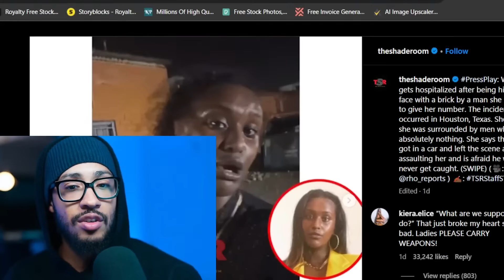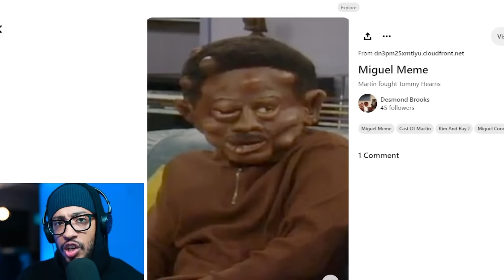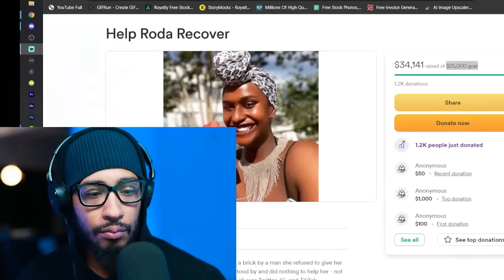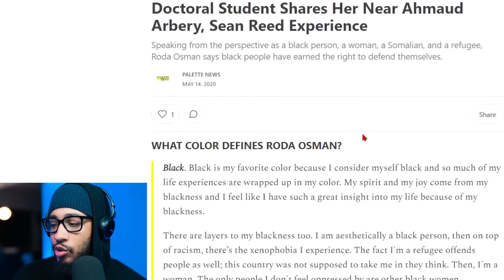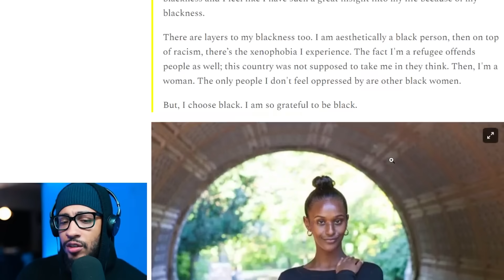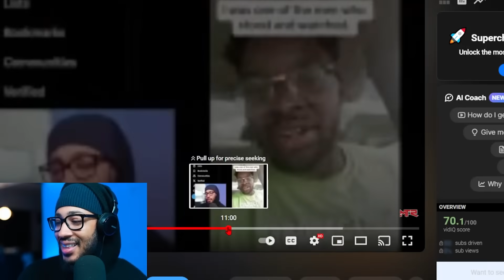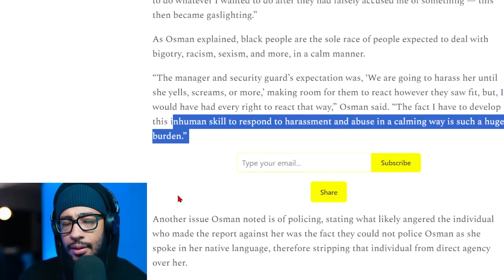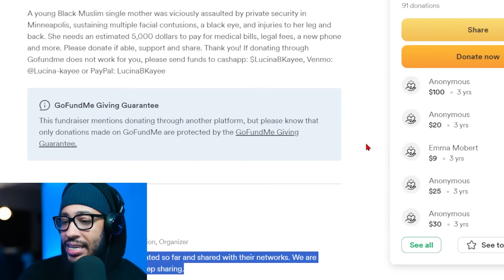NEW DETAILS EMERGE Of Woman Who Slapped Man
Accessories
Macro Keyboard - El Gato Stream Deck